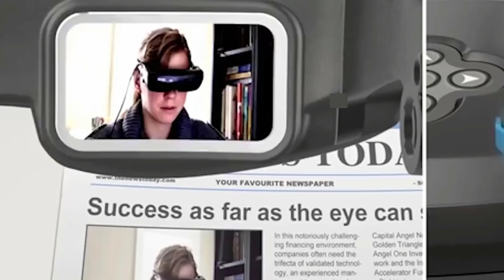رجل اعمى يرى زوجته و ابنه لاول مرة في حياته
قناة "تجارب و اختراعات 2 "

ردة فعل الزوج بعد رايته
رجل اعمى يرى زوجته لول مرة

 قناة "ابدع "تمنحك رحلة مسلية فى عالم مليء بالمعرفة والعلم و الاثارة و الترفيه

｡.｡:+* ﾟ ゜ﾟ *+:｡.｡:+* ﾟ ゜ﾟ *+:｡.｡.｡:+* ﾟ ゜ﾟ *+:｡.｡:+* ﾟ ゜ﾟ *

-تجدون في قناتا معلومات ربما لم تكونو تعرفوها من قبل  و مقاطع تثقيفية و ترفيهية -
افكار مذهلة و تجارب علمية رهيبة و خدع مدهشة و رائعة
 مقطع سابقة

Content in video & Thumbnail & title source →